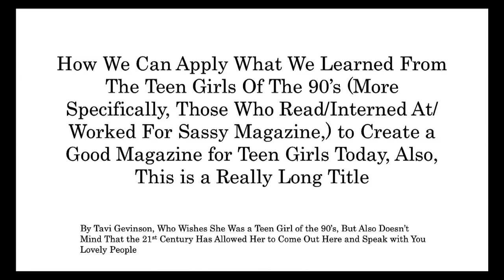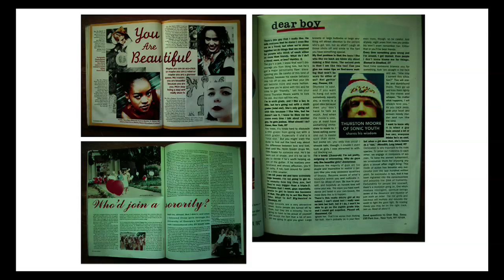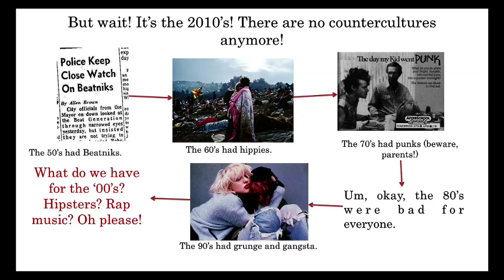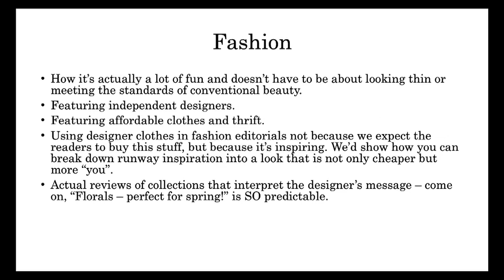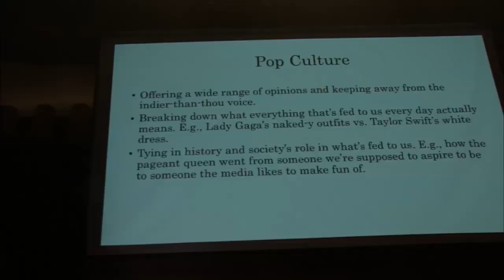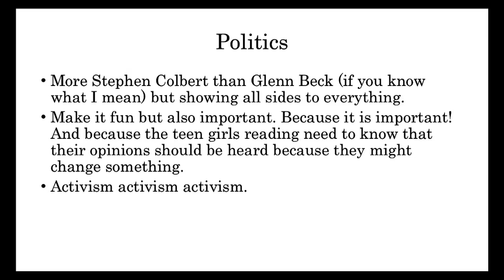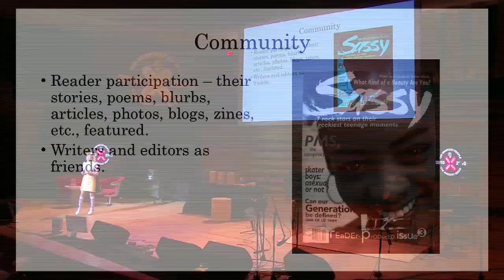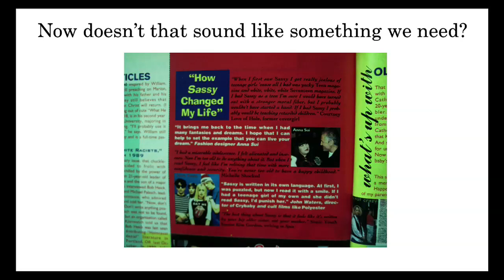Tavi Gevinson - The Possibility of a Feminist Fashion Magazine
She's the current talk of the fashion world: Tavi Gevinson. Find out what the 14-year-old fashion blogging ingénue wants you to know. Here, she discusses her thoughts on Sassy Magazine, labels, feminism, pop culture, politics, and activism. Self-described as "totes a wunderkind" (or, "totally a wonder child" to make sense of the hip jargon), learn her take on how fashion makes everything day-to-day less mundane.

Tavi Gevinson is the 14 year-old creator of the hit fashion blog Style Rookie, and contributor to Pop magazine's blog: tavi.thepop.com. She has contributed to Harper's Bazaar, Love, Pop, and Spur as writer, photographer and stylist, and was featured on the cover of Pop this past fall.